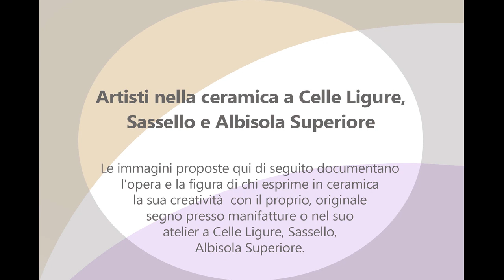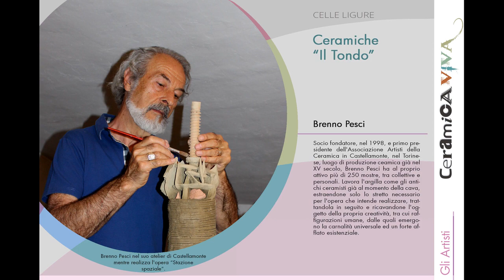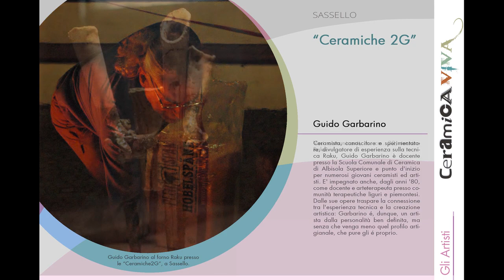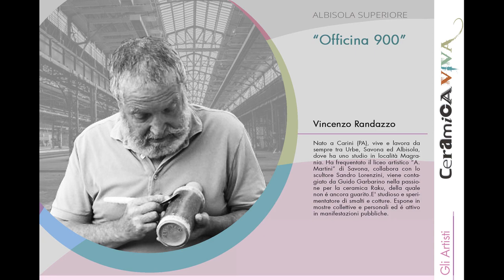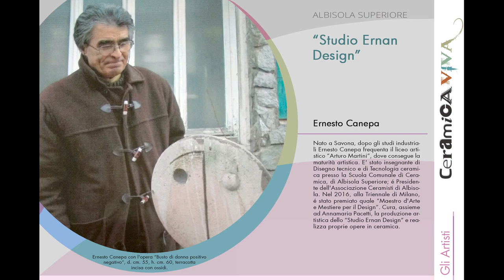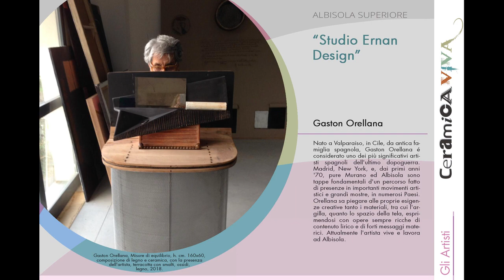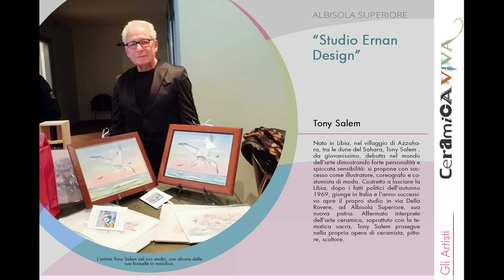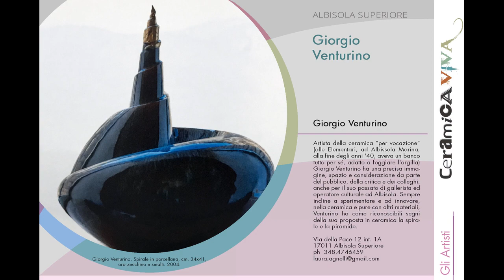Ceramica Viva - Gli Artisti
Da Venerdì 24 luglio viene diffuso sul web e tra i social a cura e con il patrocinio dei Comuni di Albissola Marina, Celle Ligure, Savona, Vado Ligure e dell'Associazione Ceramisti Albisola ed in collaborazione con il Comune di Albisola Superiore, il primo dei filmati, composti da foto e testi, intitolati “Ceramica Viva: gli artisti”, dedicato a quarantatre artisti che esprimono in ceramica la propria creatività con un segno originale presso manifatture o con proprio atelier.

“Ceramica Viva: gli artisti” viene realizzato dallo studioso Federico Marzinot, con la collaborazione tecnica e grafica dell'artista Paolo Pastorino.

Music credit Summer: A Chill Tropical Electronic Music track.